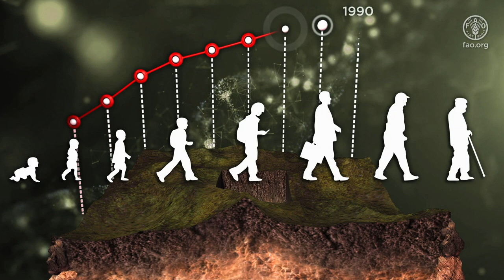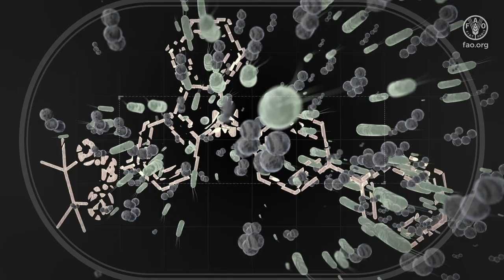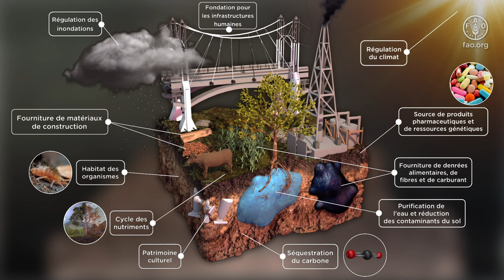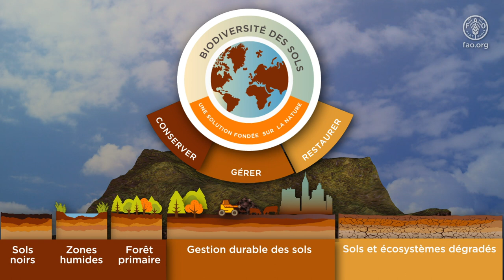Maintenons les sols vivants, protégeons la biodiversité des sols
L'animation présente une brève introduction sur les principaux responsables, les fonctions clés et les défis liés à la perte de biodiversité des sols, tout en indiquant comment l'amélioration de la biodiversité des sols peut constituer une solution basée sur la nature.